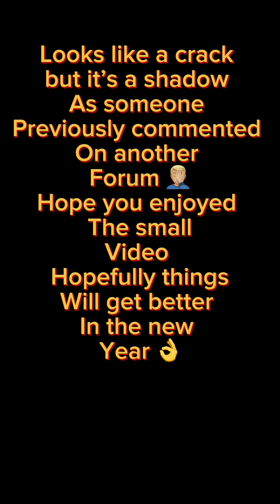Hitachi excavator lower boom mount repair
We had this in a while ago and gave the customer 12 months warranty!